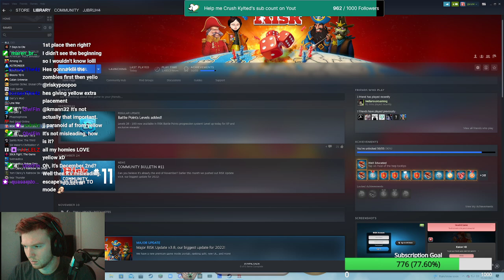Round 5 of the Risk Legends Tournament S2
Purple - Kylted
Black - JJbruh -
Pink - Lina Kitty
Yellow - Sabrrr555
White - As Per usual
Green - Zombies

JJbruhh